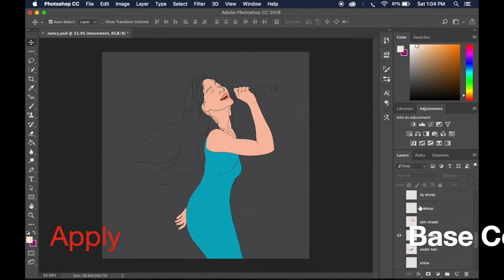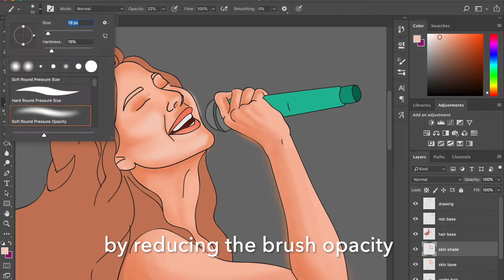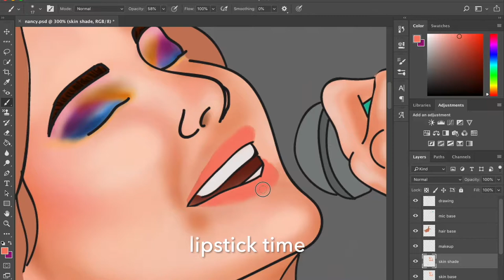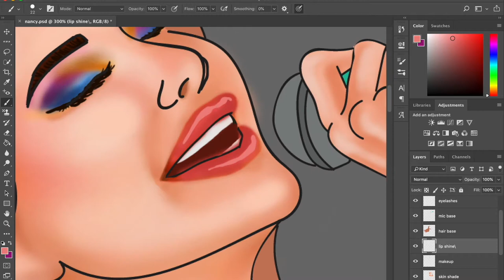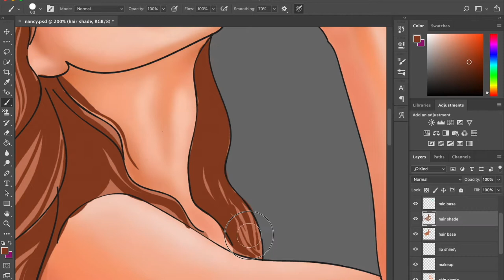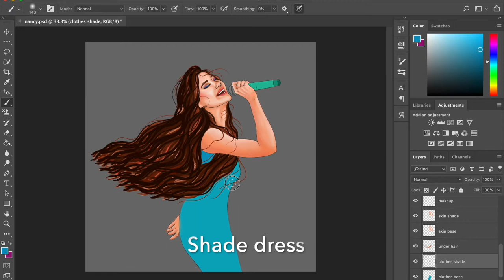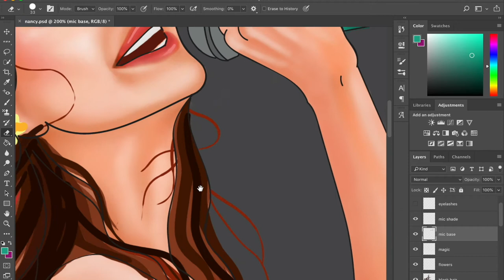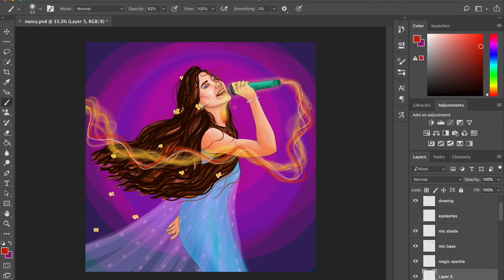Speed Art with TIPS feat. Nancy Ajram | Photoshop CC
HEY ya' funky monkeys! Today i'll be pouring out all the tips I use to create my digital art work. And luckily it ain't gonna be boring, it's gonna be SPEEEED quick, so keep ya ears more open than yer eyes.

Today i'm gonna walk you through HOW I CREATED this digital art work featuring Nancy Ajram, in a speeedy format.

QUICK STEPS TO MAKE DIGITAL ART EASY -

1 - Create a separate base layer for each element, where in you'll be applying flat colour. Here i've got just four main elements which include - Skin, Hair, Garment & Perfume bottle and one minor element, that is the backdrop.

2 - After applying base, create a separate shade layer for each element, wherein you'll be blending and shading those elements in more detail.

ORDER OF LAYER (from bottom to top)
0- Backdrop
1- Skin base
2- Hair base
3- clothes base
4- Skin Shade
- Makeup
5- Hair shade
6- Clothes shade
7- Magic

Isn't it EASIER now to paint digitally? :D

xx
Jaishree Hotchandani aka Abundantprism